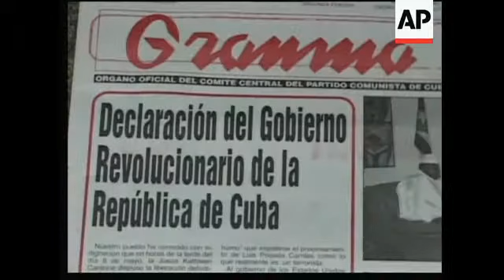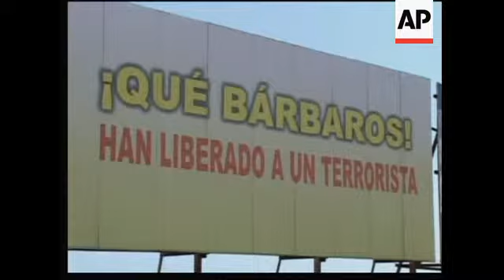Presser demanding Posada be extradited to Venezuela or face trial in US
Havana, Cuba
1. Various of students and artists listening to speech during rally near the U.S interest office
2. SOUNDBITE: (Spanish) Felicia Perez, artist:
"Members of Cuba's Writers and Artists Association, agree on the claim made by our country and worldwide for Posada Carriles to be submitted for trial for his various crimes and for him to be extradited to the Bolivarian Republic of Venezuela as requested by that country."
3. Students listening
4. SOUNDBITE: (Spanish) Felicia Perez, artist:
"Down with terrorism, jail to Posada Carriles, freedom for the five."
5. Various of rally
6. Man standing in front of newsstand
7. Wide of newspaper stand
8. Man reading newspaper
9. Various of newspaper carrying front-page headline reading (in Spanish) "Statement from the Revolutionary government from the Republic of Cuba"
10. Artist painting around newspaper clip with same headline
11. Various of artists painting on mural
12. Various of billboard reading "What a thing, they have freed a terrorist"
13. Tilt down of Justice Department building
14. Medium shot of department sign
15. Protesters holding banner reading Hands off "Venezuela and Cuba"
16. SOUNDBITE: (Spanish) demonstrator:
"To extradite him or criminally charge him here in the the United States.They must call him by what he is - a terrorist which they (the US) haven't done yet and it is about time they do."
17. Various of protesters holding banners
STORYLINE:
Cuba accused the US government on Friday of violating international anti-terrorism treaties by allowing Luis Posada Carriles, a man Havana accuses of violent acts against the island, to walk free of all charges after an immigration indictment against him was dropped.
Some 300 members of the Cuban Writers and Artists Association (UNEAC) and students gathered in the Anti-imperialists Tribune near the US interests office in Havana to protest the decision to free Carriles.
Other artists painted a mural to depict their opposition to Carriles being freed.
A small group of protesters from the Act Now To Stop War and End Racism (ANSWER) coalition also gathered outside the US Justice Department  in a rally supporting Carrile's extradition.
"They must call him by what he is - a terrorist which they (the US) haven't done yet and it is about time they do," one demonstrator said.
Havana accuses Posada of orchestrating a string of 1997 Havana hotel bombings, which killed an Italian tourist, and in the 1976 bombing of a Cuban airliner that killed 73 people.
The 79-year-old was released of all charges on Tuesday when a US district judge threw out an immigration indictment against him, accusing the US government of "fraud, deceit and trickery" while it tried to buy time for a separate criminal investigation.
Detained on immigration charges in March 2005, the Cuban-born Posada had been awaiting trial in Texas on charges of lying to US immigration officials.
He was freed on bond last month pending his court appearance, but until Tuesday was still under house arrest and had been required to wear an electronic monitoring device.
Venezuela is seeking to extradite Posada, a naturalised citizen of that country, in the jetliner explosion, but a US federal judge ruled that Posada cannot be sent there or to Cuba for fear he may be tortured.